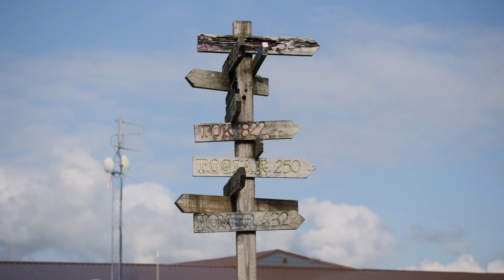Sand Point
Explore Sand Point with this video showcasing the stunning landscapes, the Unangax̂ people, and the essential role of commercial fishing in the local economy.